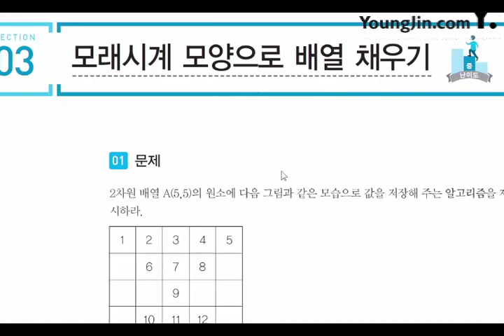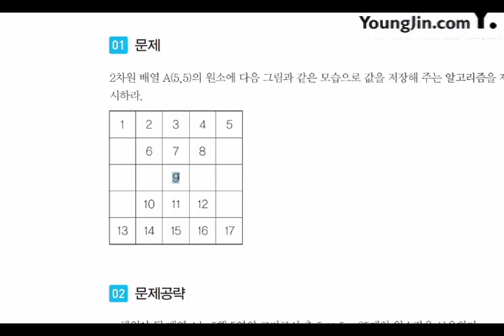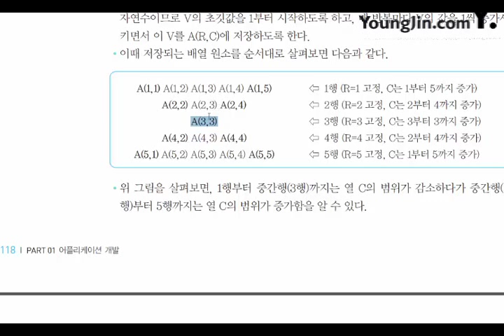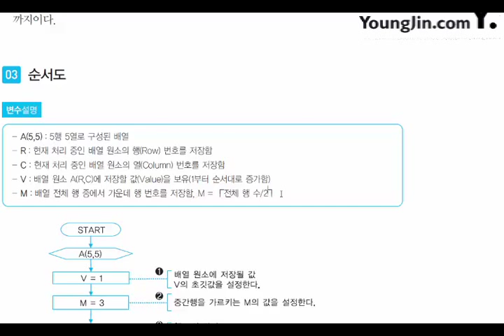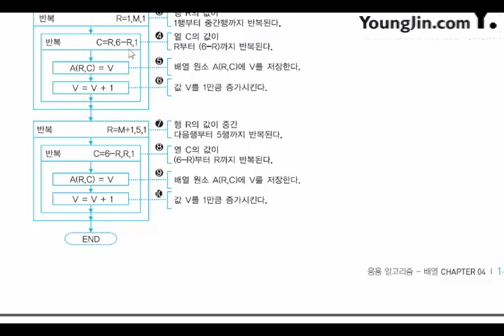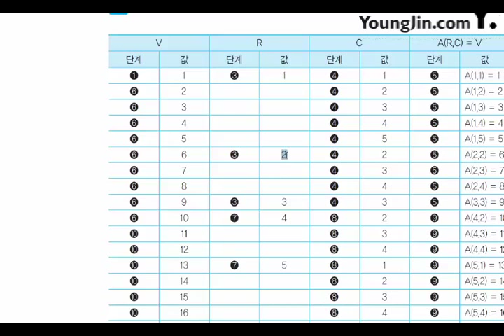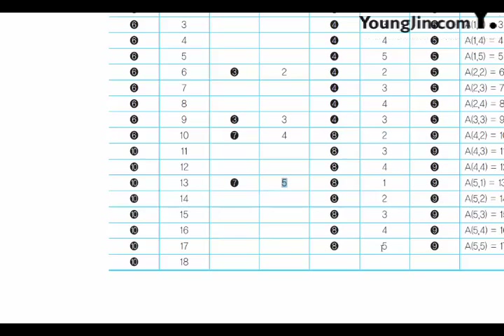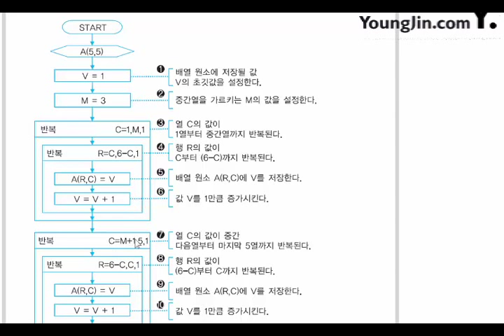2017 어플리케이션 개발 응용 알고리즘 배열3